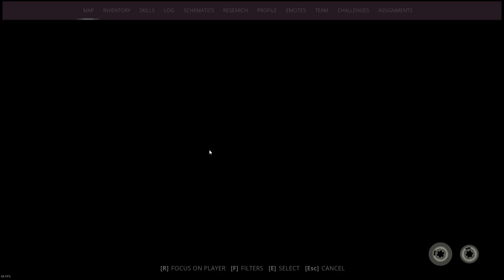Generation Zero 2024 | Vulture in the South region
Vulture in the South region